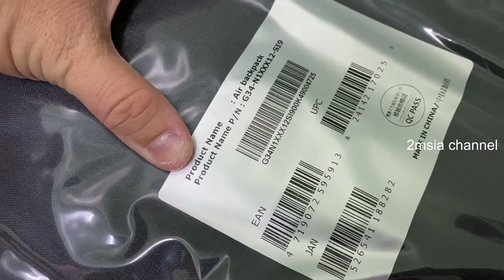MSI Gaming Laptop Bag Air Backpack Free Gift Unboxing